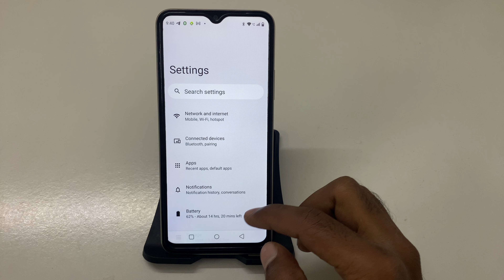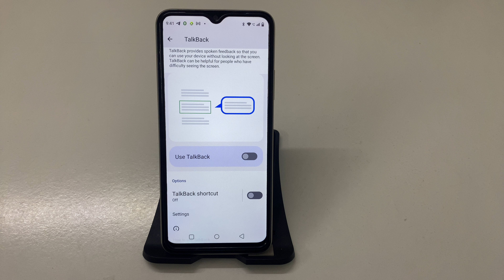How to Enable Disable TalkBack on Realme C35 | Step-by-Step Guide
Realme C35: Easily Turn TalkBack On or Off in a Few Clicks
How to Activate or Deactivate TalkBack on Realme C35 | Quick Tutorial
Step-by-Step: Enable or Disable TalkBack Accessibility on Realme C35
Realme C35: How to Quickly Enable/Disable TalkBack Feature
Complete Guide to Turning TalkBack On or Off on Realme C35
How to Manage TalkBack Settings on Realme C35 | Easy Guide
Realme C35: Turn TalkBack Accessibility On or Off in Simple Steps
How to Enable or Disable TalkBack on Realme C35 | Simple Instructions
Realme C35: A Quick Guide to Enabling and Disabling TalkBack